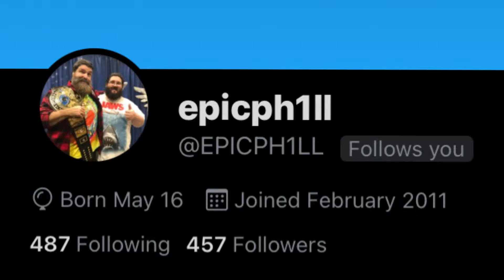Wendy’s® Mello Yellow® RICK AND MORTY SODAS Review! 👧 🥤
TODAY I take the journey into the world of Rick and Morty with Wendy’s new Mello Yellow based sodas! Portal Time Lemon Lime & the Berry Jerryboree! Both come with a zero version as well that I’m not reviewing today! Are these Rick and Morty Mello Yellow sodas food enough to stay on the Wendy’s menu? Have you tried either one of these?